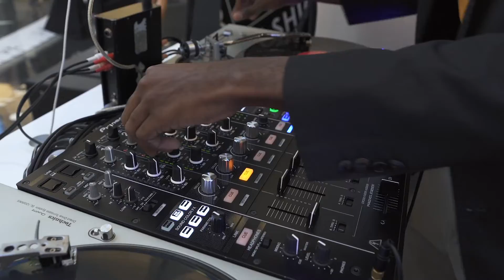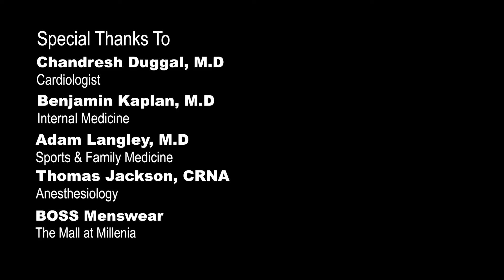D4MH Boss FashionShow